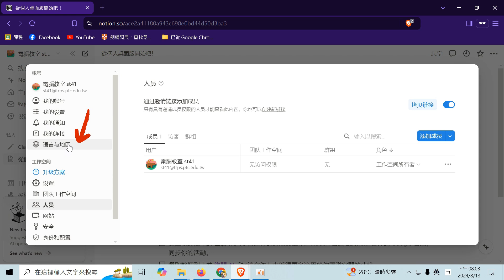notion中文化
繁体中文
简体中文
笔记AI软体
资讯教育
台湾小学唐荣国小